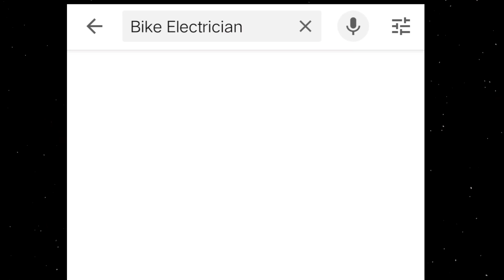BS6 Fuel pump repair | Bs6 வாகன ப்யூல் பம்ப் பெட்ரோல் டெலிவரி நிப்பில் உடைந்துவிட்டால் என்ன செய்வது